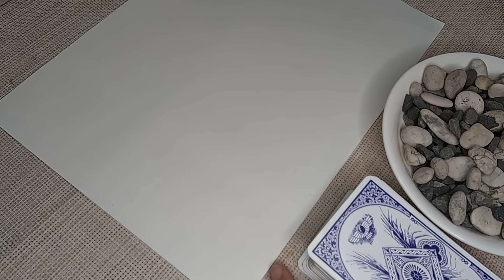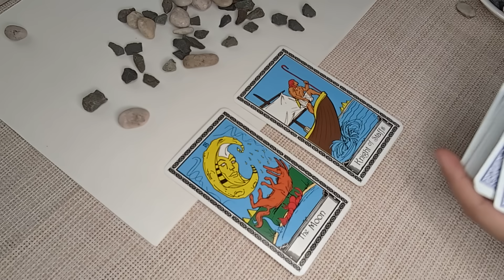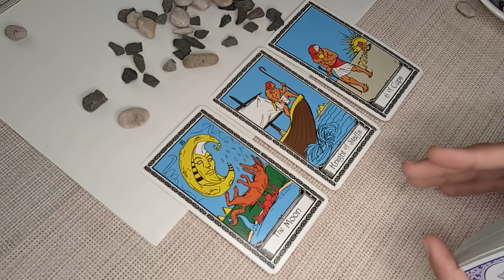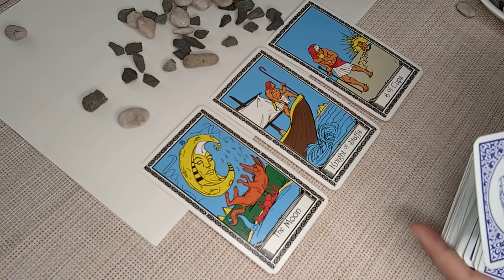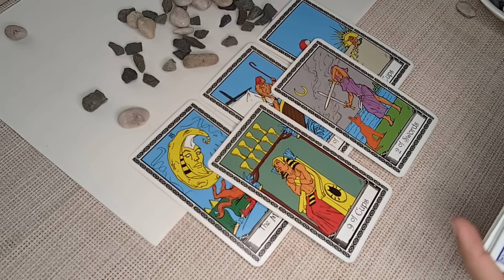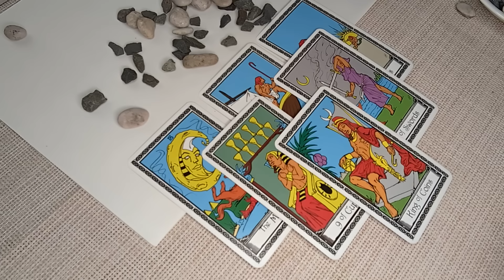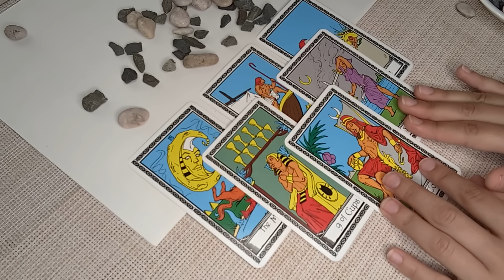LEO♌Sudden Changes in Your Fortune! Good News Coming in! OCTOBER 16th-22nd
Hello Leo! I welcome and appreciate all likes, shares and subscribes! 💖